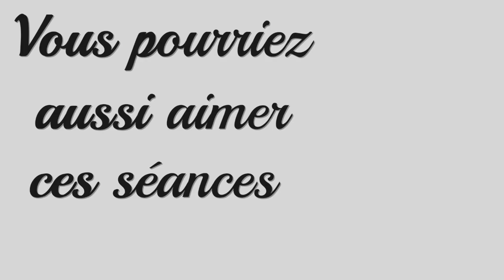Vinyasa Yoga du Matin | Se donner de l'Energie | avec Ariane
Séance de Yoga courte, dynamique et intense à pratiquer le matin ou simplement pour se rebooster! Cette séance ne contient pas de relaxation.
Belle pratique!